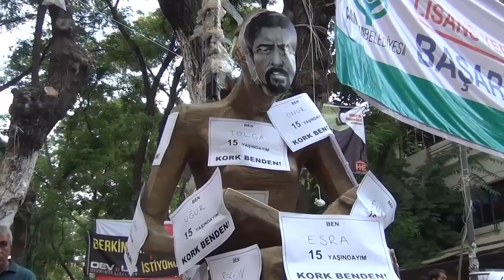Sibel Yanımdaydı - Altyazı Fasikül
Altyazı Fasikül'ün tutuklu belgeselci Sibel Tekin'e destek olmak için, SibelYanımdaydı etiketiyle yaygınlaştırılan kampanya dahilinde ürettiği video. Tekin'in Altyazı Fasikül'ün İçeridenDışarıya video serisi için ürettiği Heykel'den parçalara da videoda yer veriliyor.